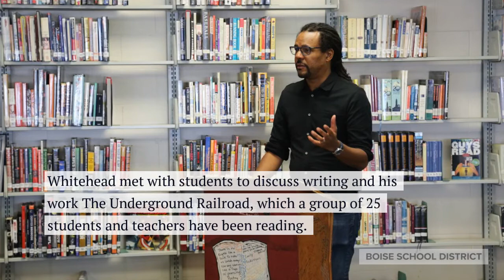Pulitzer Prize Winning Author Colson Whitehead Speaks to Capital High School Students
Capital High School hosted American Novelist and Pulitzer-Prize Winning Author Colson Whitehead on Tuesday, February 13, 2018.  Whitehead met with students to discuss writing and his work The Underground Railroad, which a group of 25 students and teachers have been reading. The discussion was student-led with four of Capital High's Writer's Guild students, Shelley Toussau, Bailey Arendt, Kensie Labree-Scarborough and Peyton Wagner. Whitehead's visit was arranged by Capital High School Language Arts Teacher Paula Uriarte.  The award-winning author was in Boise as part of The Cabin's Readings and Conversations.